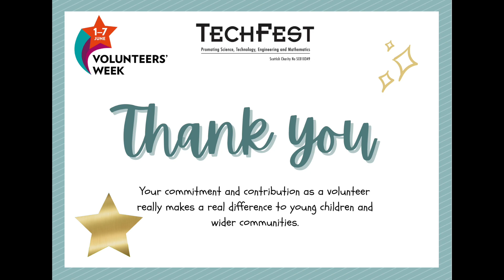Volunteers' Week - Thank You